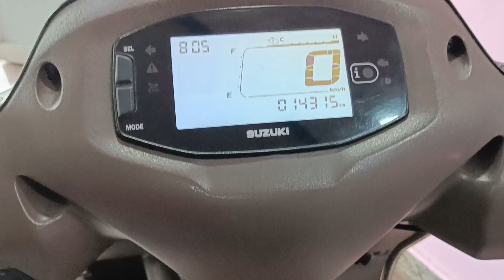Suzuki access 125||second hand bikes for sale